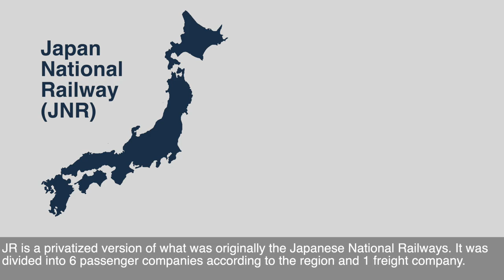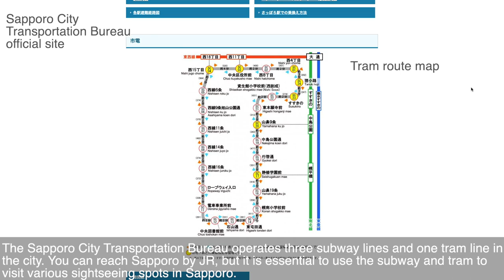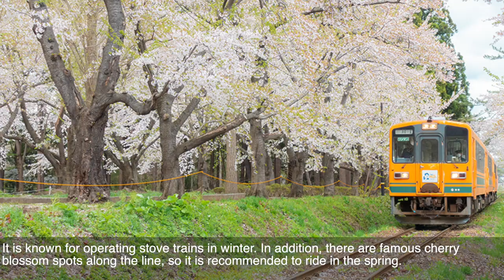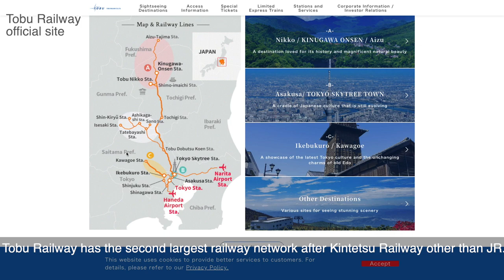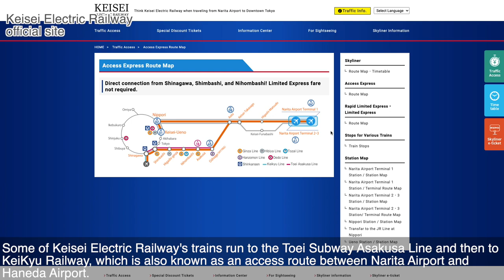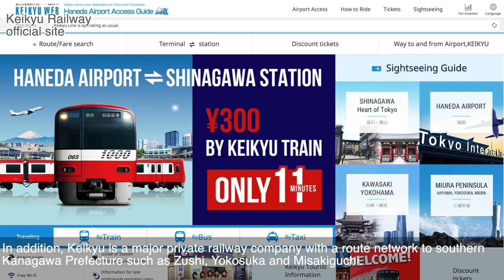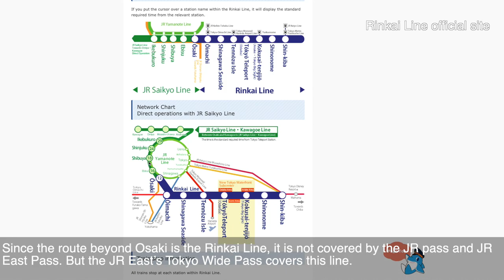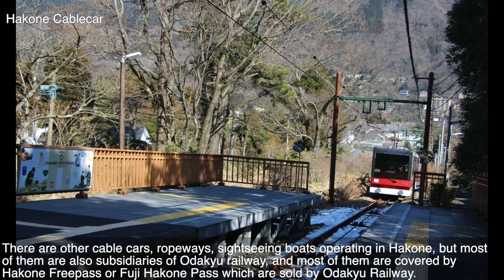Non JR railway directoy. Volume 1, Eastern Japan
Railway companies in Japan can be divided into two types: JR and others. In this video, I will show you most non JR railways in eastern Japan.

0:00 Introduction
1:56 Sapporo City Transportation Bureau
2:23 Hakodate City Tram Department
2:43 Tsugaru Railway
3:03 Sanriku Railway
3:36 Sendai Airport Transit
4:05 Transportation Bureau City of Sendai
4:20 Aizu Railway and Yagan Railway
5:20 Tobu Railway
6:26 Keisei Electric Railway
7:00 Seibu Railway
7:28 Tokyu Railway
7:54 Keikyu Railway
8:35 Keio Electric Railway
8:56 Tokyo Metro, Tokyo Toei Subway
9:30 Tokyo Monorail
9:49 Yurikamome
10:02 Tokyo Waterfront Area Rapid Transit (Rinkai Line)
10:36 Yokohama Municipal Subway
10:51 Enoshima Electric Railway (Eno-Den)
11:13 Odakyu Electric Railway
11:57 Hakone Tozan Railway
12:33 Izukyu Railway
13:09 Fuji Kyuko Railway
13:46 Oigawa Railway